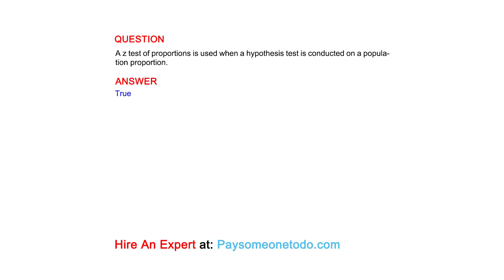A z test of proportions is used when a hypothesis test is conducted on a population proportion.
QUESTION